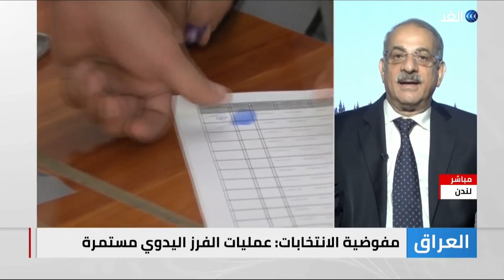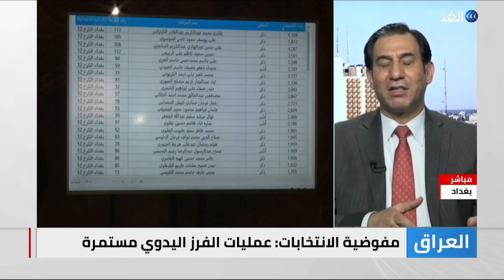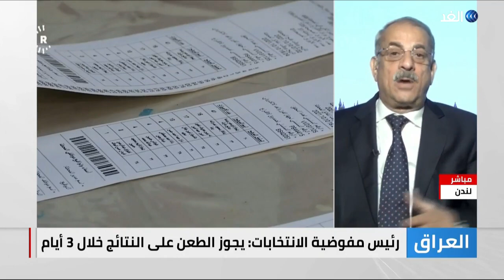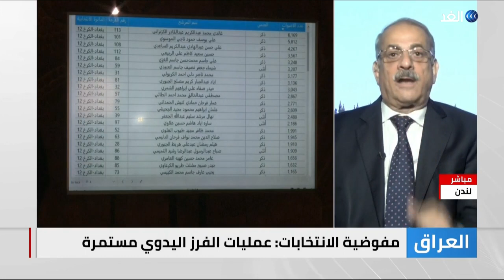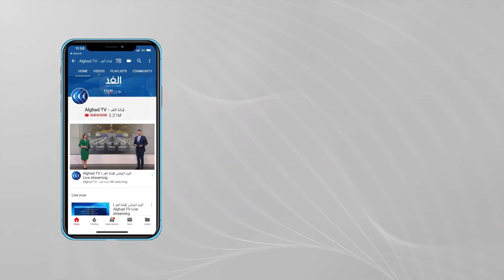نتائج مفاجئة في الانتخابات العراقية.. هل تغير خريطة التحالفات؟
أثنت الإدارة الأمريكية على تنظيم الانتخابات_العراقية بشكل سلمي وتحت مراقبة دولية. وأعربت المتحدثة باسم البيت الأبيض جين ساكي، عن أمل واشنطن في تشكيل حكومة تلبي تطلعات العراقيين. كما أعرب المتحدث باسم الخارجية_الأمريكية عن تطلع بلاده للعمل مع الحكومة الجديدة فور تشكيلها.
المزيد من التفاصيل مع إحسان الشمري أستاذ العلوم السياسية بجامعة بغداد وطالب عواد الباحث السياسي.